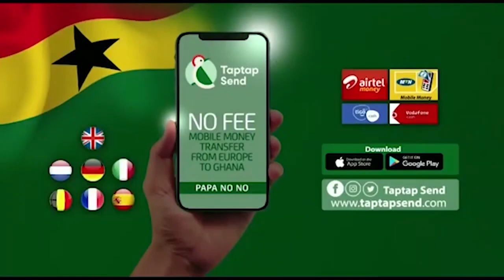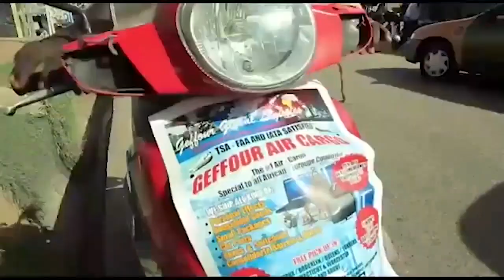Twene Jonas And His Supporters Are All f00ls